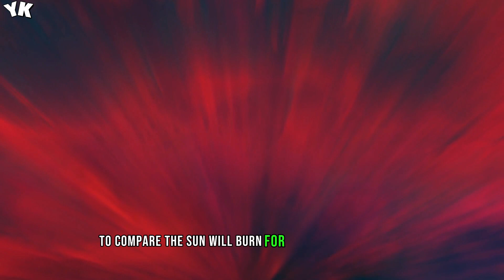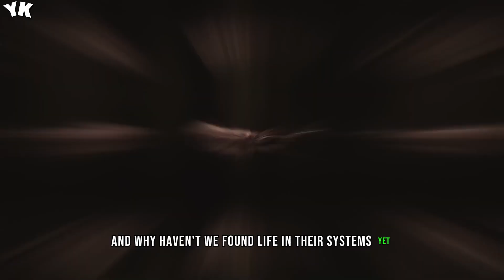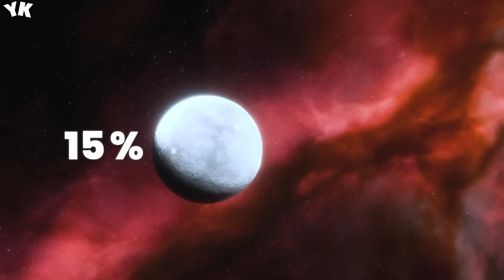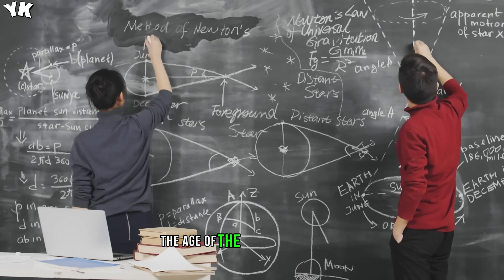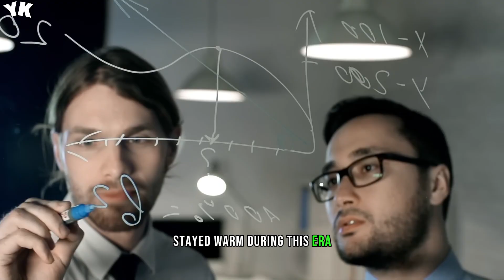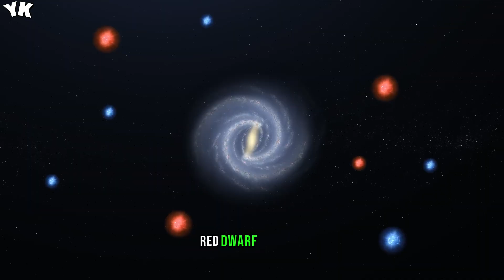These Paradoxes Keep Scientists Awake At Night! No Solutions! Part 2 - You Know